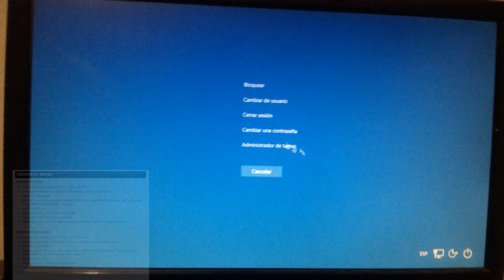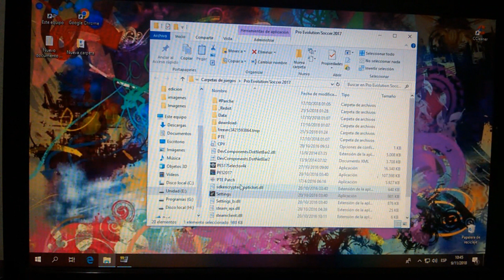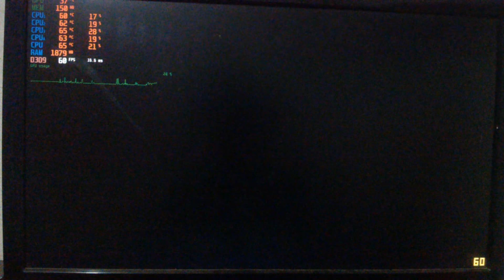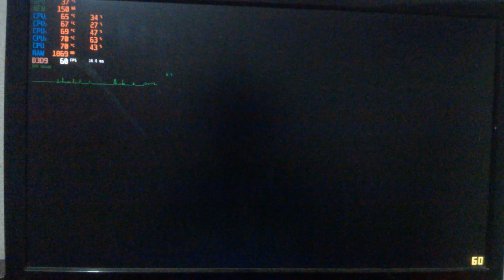PRO EVOLUTION SOCCER 2017 :: CORE 2 QUAD Q6600 / 4GB RAM / NVIDIA GEFORCE GT 730 :: 4/5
Hello a todos,y espero estén mas que bien!!..bienvenidos a un nuevo vídeo en esta sección en la cual,pongo a prueba el hardware viejo ejecutando en el juegos algo demandantes o que su requisitos estén por encima de dicho hardware,y en este caso lo pongo a prueba ejecutando el " PRO EVOLUTION SOCCER 2017 " ...¡sera jugable? y en el caso de que lo sea, ¡que tan jugable sera?..la ultima palabra, la tienes tu 😉😉
PRO EVOLUTION SOCCER 2017 -REQUISITOS OFICIALES:

Requisitos mínimos:
Sistema operativo: Windows 10, 8.1, 8, 7 SP1, Vista SP2
Procesador: Intel Core2 Duo 1.8GHz / AMD Athlon â…¡ X2 240 o equivalente
Memoria: 1 GB de RAM
Gráficos: DirectX 9.0c compatible. 1024MB Pixel Shader 3.0 (NVIDIA GeForce 8800 / AMD/ATI Radeon X1600 / Intel HD Graphics 3000 o superior)
DirectX: Versión 9.0c
Almacenamiento: 8 GB de espacio disponible
Tarjeta de sonido: DirectX 9.0c compatible
Notas adicionales: monitor de 800 x 600; 4x DVD-ROM Drive; TCP/IP 512 kbps o superior

Requisitos recomendados:
Procesador: Intel Core i3 530 / AMD Phenom â…¡ X4 925 o equivalente procesador
Memoria: 2 GB de RAM
Gráficos: DirectX 9.0c compatible. 1024MB Pixel Shader 3.0 (NVIDIA GeForce GTX 260 / AMD/ATI Radeon HD4850 / Intel HD Graphics 4000 o superior)
DirectX: Versión 9.0c
Notas adicionales: monitor de 1280 x 720n; 8x DVD-ROM Drive; TCP/IP 1.5 Mbps o superior
RECURSOS DEL PC ULTILIZADO EN EL VIDEO:

* PLACA MADRE :: Gigabyte Technology Co. Ltd. G31M-S2C (Socket 775)
* S.O :: windows 10 pro de 64 bits
* PROCESADOR :: Intel Core 2 Quad Q6600 @ 2.40GHz
* MEMORIA RAM :: 4,00GB Doble-Canal DDR2 @ 333MHz  ( DOS MOLDULOS )
* TARJETA GRAFICA :: NVIDIA GeForce GT 730 (2GB DDR3-128 BITS)
* DISCO DURO ::  1 Terabyte-Western Digital-7200 RPM (120 GB reservado para el sistema/820 GB reservados para juegos )